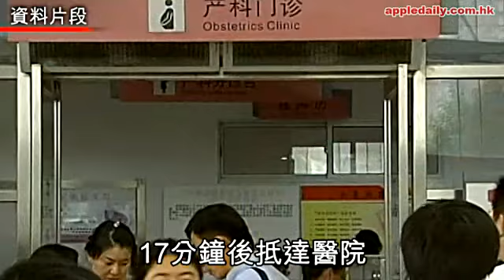孕婦半夜肚痛 趕到醫院大堂行住生